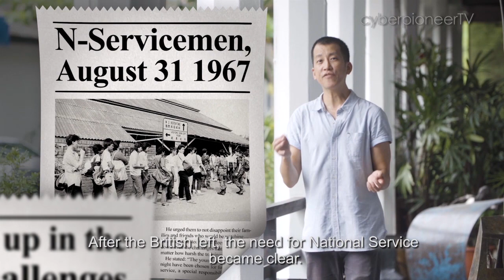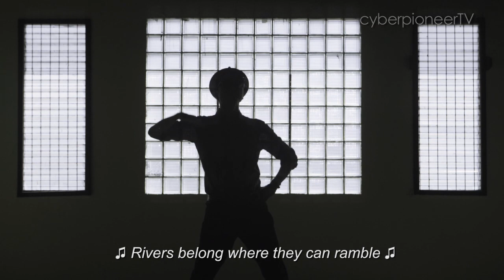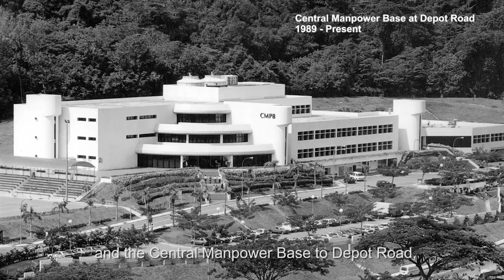Then & Now - A Look at Former SAF Camps: Episode 1 [Tanglin Camp]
Mention Dempsey Hill, and you'd probably think of yummy food and quality furniture. But what do you know about the area's military heritage, beyond the black and white of the colonial architecture?

Follow Benjamin Heng as he takes a closer look at the former Tanglin Camp, in Episode 1 of the new web series “Then and Now: A Look at Former SAF Camps”.